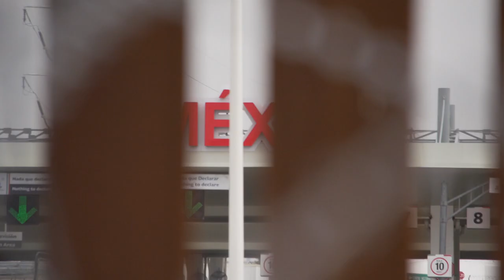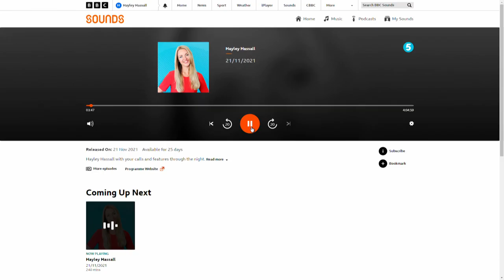Hayley Hassall Business